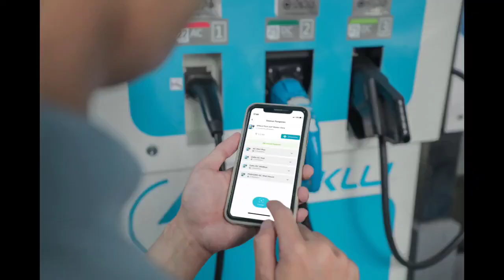15 Mei 2024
Video dari Agus Susanto